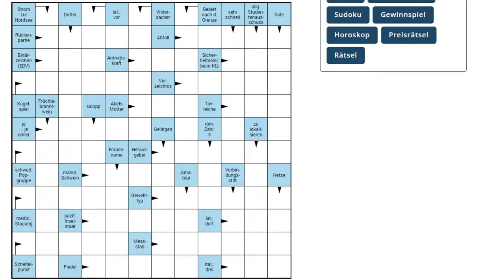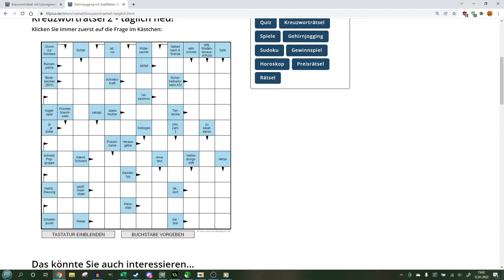Kreuzworträtselrunde - Tag 86